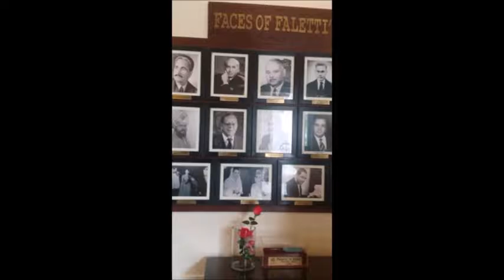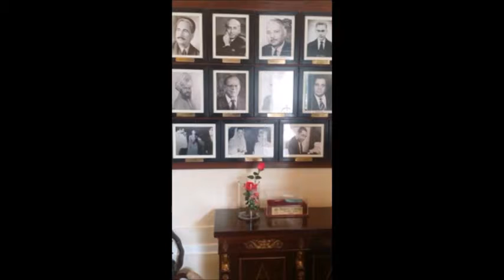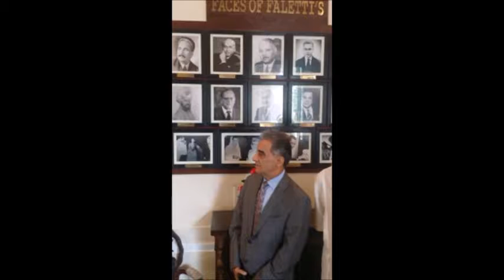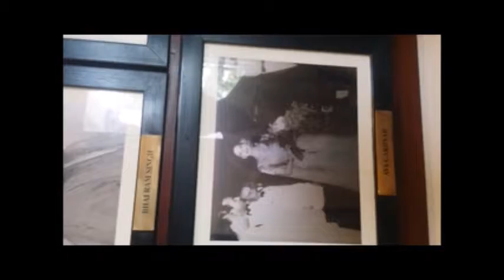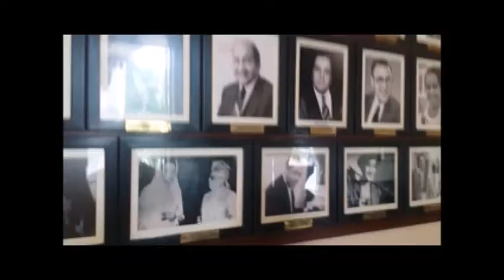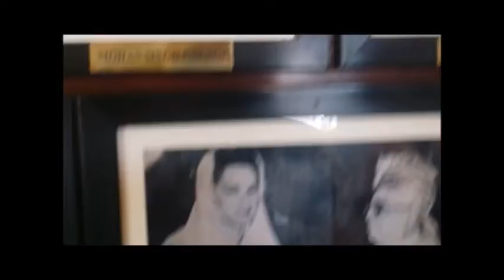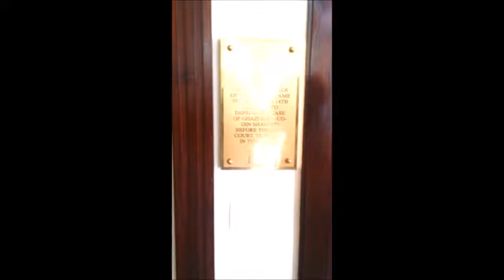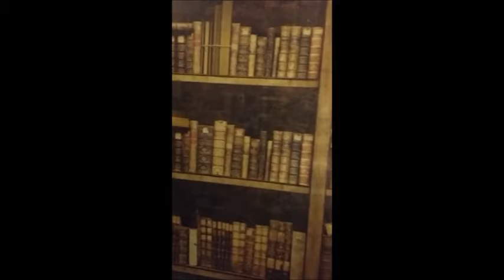BA KAMAL LOAG DTV PRESENTATION PLZ SUBSCRIBE/LIKE FB PAGE/WEB SITE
EFFORTS AFTER WATCHING THIS PROGRAM BA KAMAL LOAG PRESENTATION OF DTV WNC
WE ARE AVAILABLE ON DOSTS TV FB LINKED IN .TWITTER